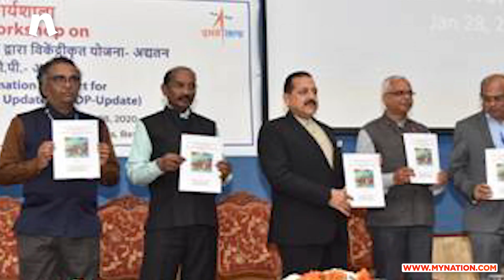ISRO Launches Web Portal To Assist Gram Panchayat At Grassroot Level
The Union Minister of State, Ministry of Development of North Eastern Region, MoS PMO, Personnel, Public Grievances and Pensions, Atomic Energy and Space, Dr. Jitendra Singh launched the Bhuvan Panchayat V 3.0 web portal in Bengaluru on 28th January. The Web Geo portal is an easy to use Geo portal developed for database visualization, data analytics, generation of automatic reports, model-based products and services for the benefit of Gram Panchayat members and other stakeholders.